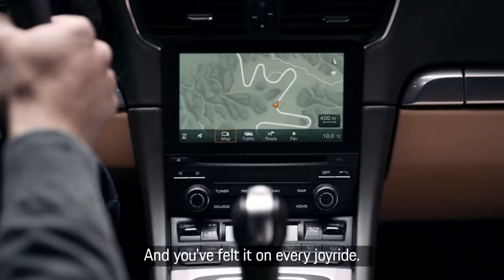Porsche Sportscar Together Never Alone